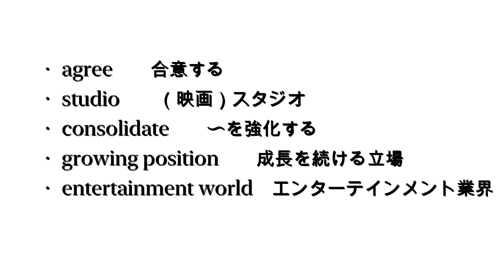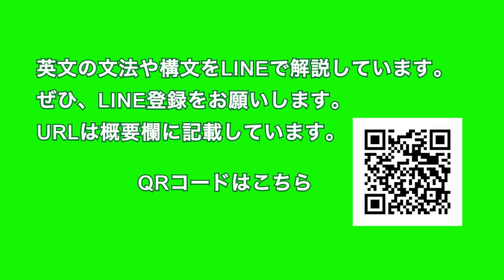【アマゾン、MGM を84億5千万ドルで買収】Amazon Buys MGM for $8.45 Billion 2021年5月28日 毎日１分！英字新聞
Amazon Prime でMGM 映画が観られるようになるのは、１会員としては嬉しいです。

よくプライム・ビデオ見ますし。。アマゾンといえば、２０１７年に約１３７億ドルで高級ナチュラル＆ヘルス食品スーパーのホールフーズ・マーケットを買収。

米国では（たぶん英でも）生鮮食品も含め同社製品がアマゾンで購入できるようになりました。

なんか気がつけば全てがAmazonで囲まれる日が来そうですね。。車もAmazonで買ったり、旅行の手配もAmazonとか！？Amazon Travelとか・・・会社買収で一気にすすめそうです。。

（裏）今日は23回目の結婚記念日。しかしお店は夜やってないので家でひっそりと・・・